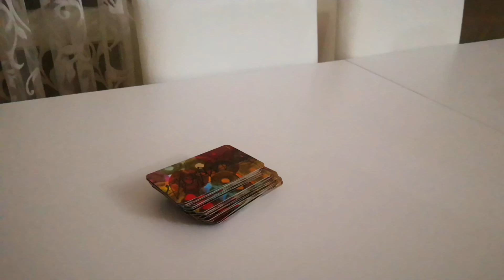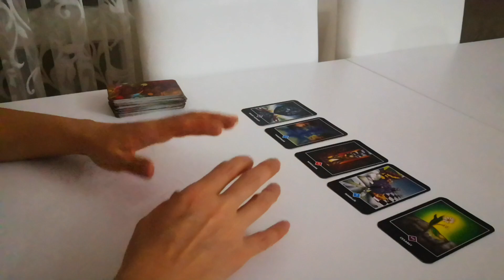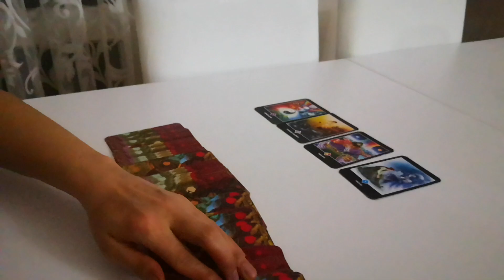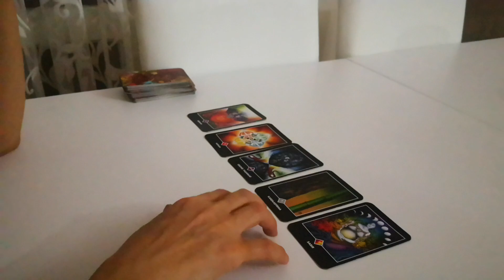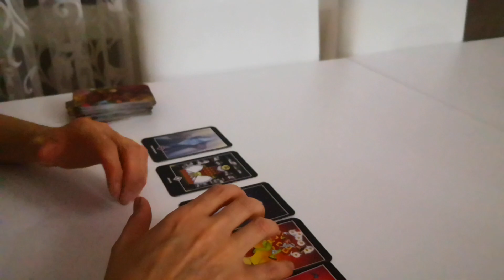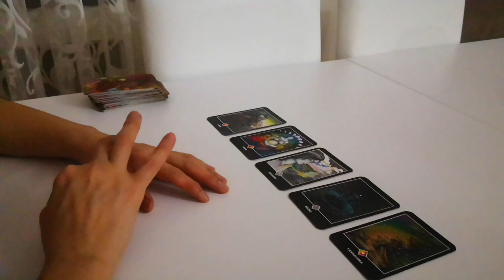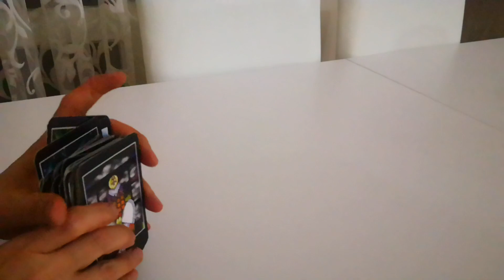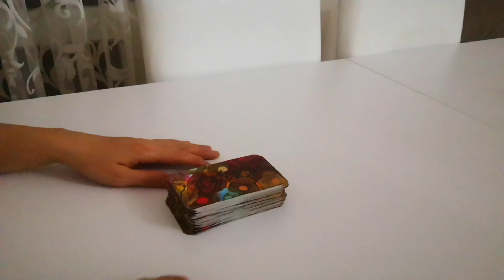Anın enerjisi tüm burçlar... 💜💜💜